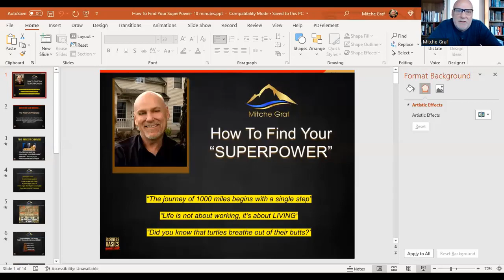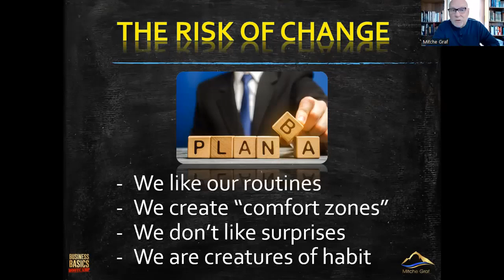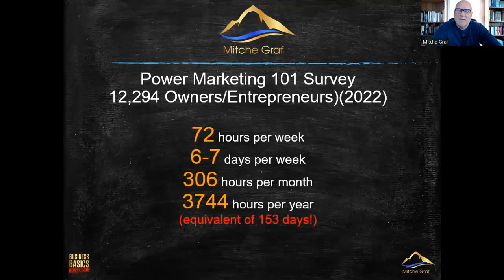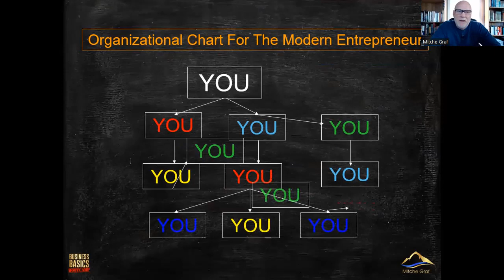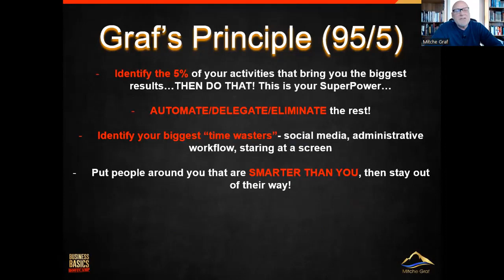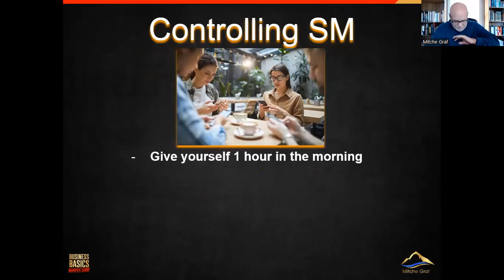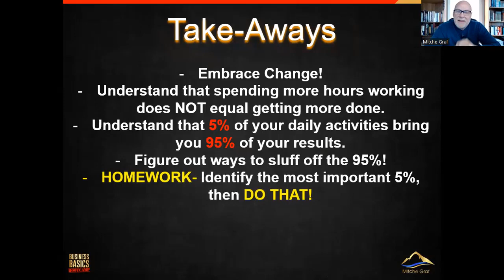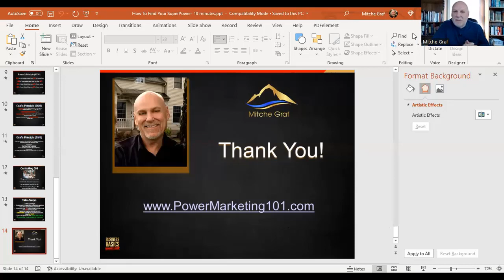"How to find your Superpower" - A BVTV SpotLearn lesson with guest & author Mitche Graf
BVTV SpotLearn anchor host Malcolm Gallagher says;
My guest for this inaugural SpotLearn is a firm favourite with BVTV viewers. He is a nationally syndicated radio show host and author of books like Customer Service is Dead.
In his 7-minute lesson Miteche will show you "How to find your Superpower"